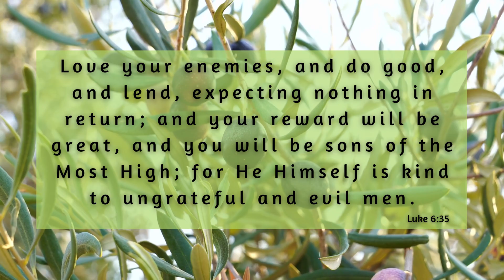One Minute with God - Today's Scripture Reading – Luke 6:35 - Daily Bible Verse with Audio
Today's Bible reading is taken from the New Testament Book of Luke 6:35

We want to provide Daily Bible Verses that you can read, listen to, and share. The Scripture that we are using in the NIV version of the Bible.

Our short videos are designed to get you off and running with Scripture in your mind and heart.

We encourage you to spend quality time with Jesus every day; listening to the Holy Spirit as He guides you along the journey, He has set out for you.

Title: Gently, Onwards
Artist: ELPHNT